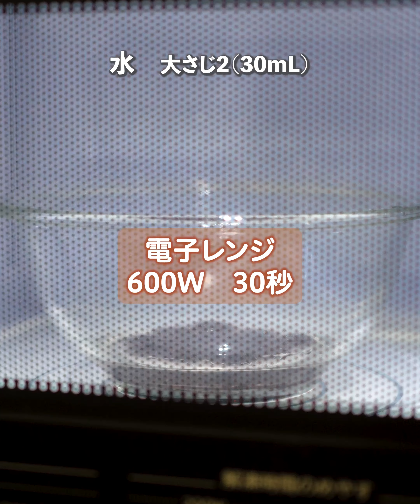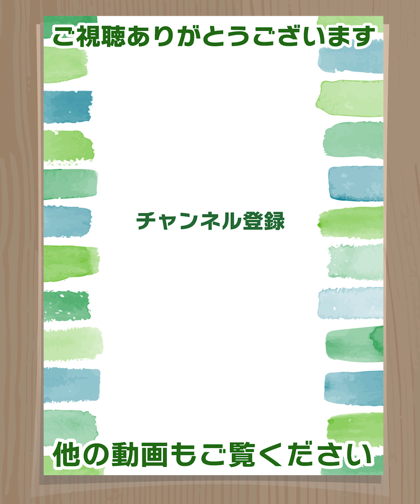少ない材料で簡単！低カロリー・低脂質、糖質控えめな、ひんやりスイーツ❄️口溶けが良くて止まらないおいしさ😚💕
まだまだ暑いので、ひんやりスイーツが食べたくなるね😆💕今日はカロリーと脂質オフ、糖質控えめのヘルシースイーツをまとめて紹介するよ✨

00:05　ぷるぷるカルピスゼリー
00:39　焼き芋アイス
01:10　ぷるぷるみかん牛乳ゼリー
01:50　ヨーグルトムース

■材料2つ！レンジで簡単✨ぷるぷるカルピスゼリー💕
カルピスの原液とゼラチン、水だけで作る簡単レシピ！ゼラチンはレンジで溶かすので楽ちん😙カルピスの原液3：水1が黄金比✨ちょうど良い濃さで後味さっぱり！
スプーンですくうとぷるぷる💕口の中に入れるととろける絶妙な固さで、めっちゃ美味しいよ😍

・少ない材料と工程で、火を使わないで作れる
・余ったカルピスの救済におすすめ

✨ゼラチンの美肌・ダイエット効果✨
・ゼラチンの原料 コラーゲン＝低脂質で炭水化物を含まない
　→肌にハリや潤いを与え、美しく保つ
・コラーゲンはたんぱく質→筋肉を作り、基礎代謝UP
夏は紫外線で肌もダメージを受けやすいので、ゼラチンを使ったスイーツがおすすめ👍

※参考までに1人分のカロリーとPFC（糖質量）
【エネルギー】…49.4kcal【糖質】…13.7g
【タンパク質】…1.3g        【脂質】…0.g

【材料  プリンカップ4個分】
・カルピス（原液）…100mL
・水（常温）…300mL

【作り方】
1.カルピスと水を入れて混ぜ、50mLくらい取り分ける。
2.ゼラチンを振り入れて軽く混ぜ、600Wのレンジで20秒加熱する。
混ぜてゼラチンを溶かす。
※ゼラチンのつぶつぶがなくなったらOK
3.ゼラチン液にカルピス液を50mLくらい入れ、よく混ぜたら戻す。全体を混ぜたら、カップに注ぐ。
4.冷蔵庫で2〜3時間冷やしたら完成！
※とても柔らかいので、プッチンはできません😂

■材料3つ！濃厚クリーミー😚焼き芋アイス🍠食物繊維たっぷり
スーパーで売っている焼き芋を使って、お手軽に濃厚クリーミーな焼き芋アイスを作りました！
焼き芋は冷やすor冷凍することで、でんぷんが消化されにくいレジスタントスターチに変化するよ。GI値が下がって、血糖値の上昇が緩やかになるので、ダイエット中の方にもおすすめ👍より詳しい説明は下を見てね！

✨冷やし焼き芋はダイエットに最適な食材✨
・レジスタントスターチとは、難消化性のでんぷんのことで、食物繊維と似た作用をする。焼き芋にすることで、食物繊維は生のさつまいもの約1.6倍に増加。さらに、レジスタントスターチとの相乗効果が期待できる。
・腸まで届いて善玉菌を増やすことで、腸内環境を改善、便秘を解消するほか、血糖値の急上昇を抑える。
・胃の中で水分を吸って膨張するため、腹持ちが良く、満腹感もアップ

・ダイエットに最適な食材、冷やし焼き芋が主材料
・焼き芋が甘いので甘味料は少量でOK

※1人分のカロリーとPFC（糖質量）
【エネルギー】…91kcal【糖質】…18.4g

・冷めた焼き芋   …100g（約1/2本）
・牛乳　               …50mL
・ラカント           …小さじ1くらい  砂糖でもOK
・お好みで黒ごま…適量

【作り方】
1.焼き芋はスプーンでくり抜いて保存容器に入れる。なめらかになるまでつぶす。
2.牛乳とラカントを入れて、クリーム状になるまで混ぜる。
3.冷凍庫で1時間30分〜2時間凍らせる。よく混ぜてなめらかにする。器に盛り付け、お好みで黒ごまをふったら完成！

■材料3つ！レンジで簡単✨ぷるぷるみかん牛乳ゼリー
お手軽なみかんの缶詰とゼラチン、牛乳で作るひんやりスイーツ✨ゼラチンのコラーゲンのおかげでお肌ぷるぷる😘
甘酸っぱいみかんとぷるぷるの牛乳ゼリー、一緒に食べるとちょうどいい😍抱えて食べたくなる美味しさ💕

・牛乳でカルシウムを摂取！お子さんのおやつにもピッタリ
・甘さ控えめ！余ったシロップや練乳をかけて食べるのもおすすめ

1/4個分のカロリーとPFC（糖質量）
【エネルギー】…104kcal【糖質】…14.8g
【タンパク質】…4g　      【脂質】    …3g

・みかんの缶詰　…1缶（固形量240g　総量425g）
※シロップは大さじ3杯のみ使用！甘めがお好きな方は4〜5杯入れても👍
・牛乳　　　　　…300mL
・ゼラチン　　　…1袋（5g）

【作り方】
1. みかんの缶詰を開けて、みかんとシロップに分ける。
2. 耐熱容器にシロップを大さじ3入れて、ゼラチンを振り入れてふやかしておく。
3. 大きめのボウルに牛乳の半量（150mL）を入れ、600Wのレンジで1分加熱する。
4. ゼラチン液を600Wのレンジで20秒加熱する。温めた牛乳に入れて良く混ぜる。
5. 残りの牛乳（150mL）とみかんを加えて混ぜる。冷蔵庫で3時間くらい冷やしたら完成！

■材料2つ！レンジで簡単✨グミでとろ〜りなめらか😚ヨーグルトムース
果汁グミをレンジで溶かしてヨーグルトと混ぜたら冷やすだけの簡単レシピ✨グミにはゼラチンが入っているのでいい感じに固まるよ！
とろーりなめらかな食感で、甘さと酸味のバランスが良くて、止まらない美味しさ😚いちごやオレンジなど他のフレーバーも美味しいよ😋

・グミにゼラチンと甘さが入っているので、少ない材料でOK
・ヨーグルトの分量で食感と味わいが変えられるよ

※1人分のカロリーとPFC（糖質量）ヨーグルト200gの場合
【エネルギー】…101kcal 【糖質】…16.8g
【タンパク質】…3.5g　   【脂質】…2g

【材料　プリンカップ3個分】
・無糖プレーンヨーグルト…200〜250g
・果汁グミ　　　　　　　…1袋（54g入り）
・水　　　　　　　　　　…大さじ2（30mＬ）
・お好みで水切りヨーグルト…適量 なくてもOK

【作り方】
1.耐熱ボウルにグミを入れる。3粒はトッピング用に取り分る。水を入れて、600Wのレンジで30秒加熱する。取り出したら混ぜてグミを溶かす。
2.1にヨーグルトをひとさじ入れて、よく混ぜる。
※ヨーグルトの分量はお好みで調節してね！
ヨーグルト200g　とろ〜り　ぶどう味濃いめ
ヨーグルト250g　柔らかめのとろ〜り　ヨーグルト味濃いめ
3.残りのヨーグルトを3回に分けて入れる。そのつどなめらかになるまでよく混ぜる。
※一度に全部入れるとダマになりやすいので分けて入れてね
4.器に入れて冷蔵庫で3〜４時間冷やし固める。お好みで水切りヨーグルト（分量外）と、トッピング用のグミをのせたら完成！